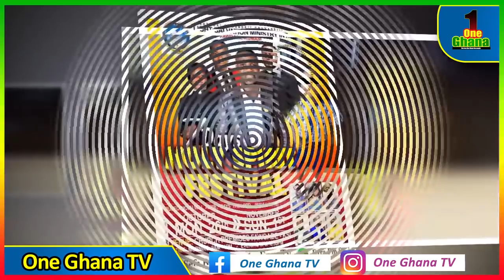Sad…2 kids Found Deαd In Pastor’s Car At Kumasi Fawode – Parents narrate how they found out